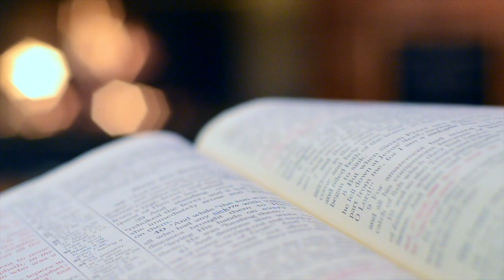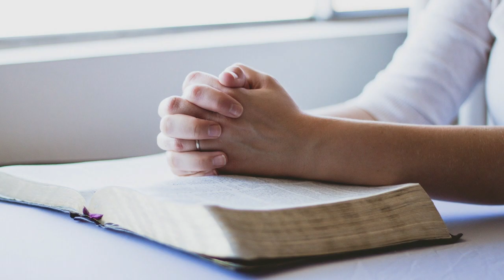Soothing Scriptures 17: Romans 8 (NIV)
Good morning Soothing Scriptures Family,

Today, we're changing things up with Romans 8. One of my favourite chapters: "If God is for us, who can be against us?" (v.31b) Grab a nice cup of tea or coffee and come listen to Paul's amazing insight into salvation and the natuer of God.

Song: Watercolour Lilies

Video Clips: Pixabay and Pexels.
Photos: Pixabay and Pexels.